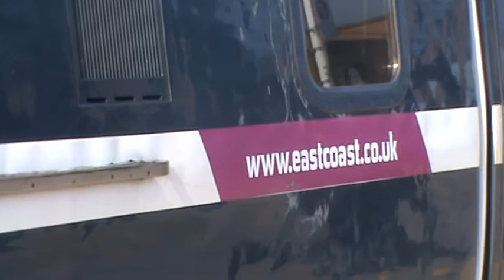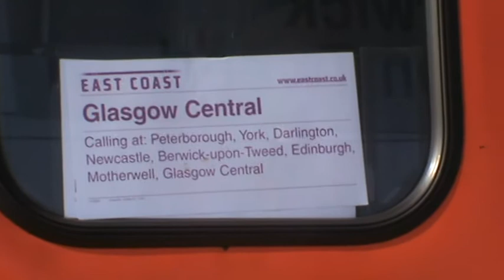East Coast 91127 and 82224 arriving and departing Berwick for Glasgow